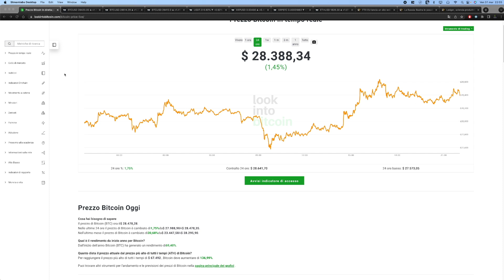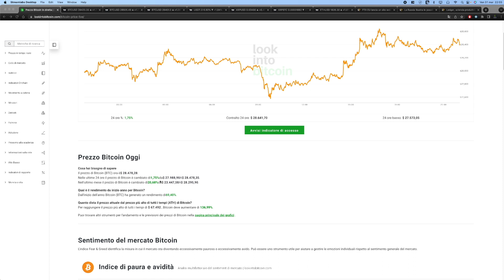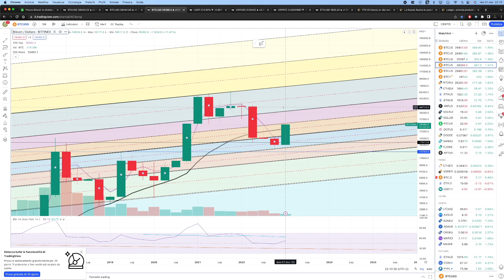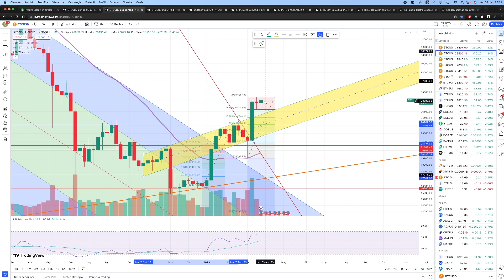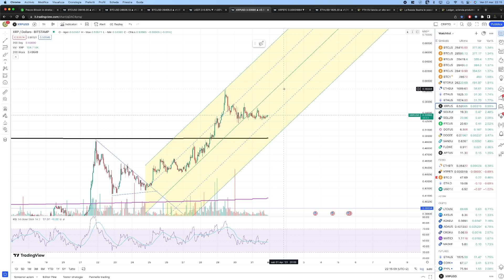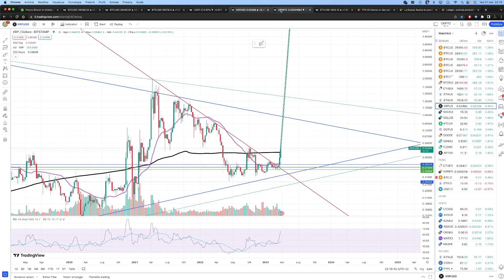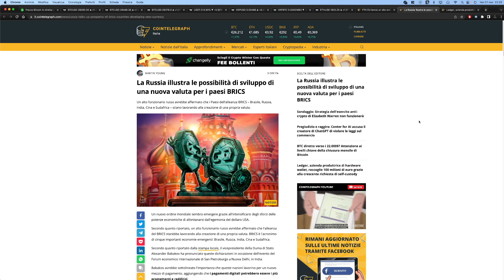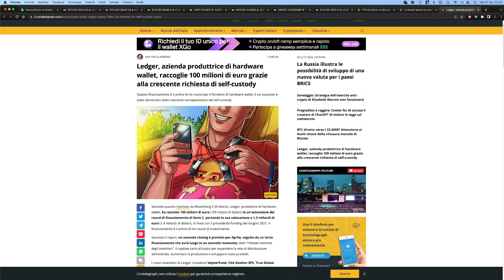BITCOIN 🟢 RIALZISTA?! - Analisi tecnica 31 marzo 2023 del RE delle Criptovalute + XRP RIPPLE + Eth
Ciao a tutti!  il LIKE è l'unico modo che ho di capire se i miei video vi piacciono e se ne volete ancora, iscrivetevi al canale in modo da rimanere sempre aggiornati sul mondo delle Criptovalute! :-)

In questo video vi porto le mie opinioni personali che non sono assolutamente consigli finanziari nè di trading!